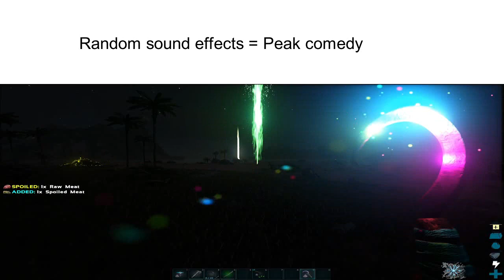Ark unsurvival devolved pt1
aaaaaaaaaaaaaaaaaaaaaaaaaaaaaaaaaaaaaaaaaaaaaaaaaaaa